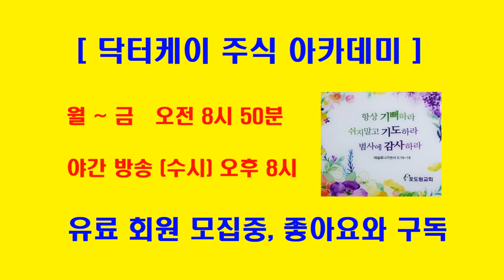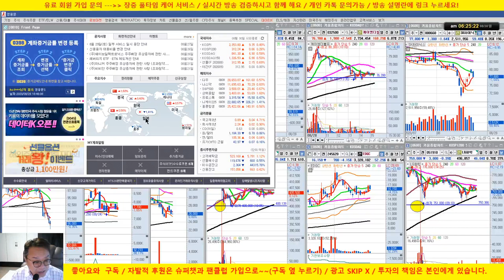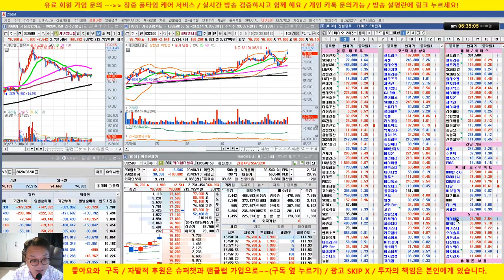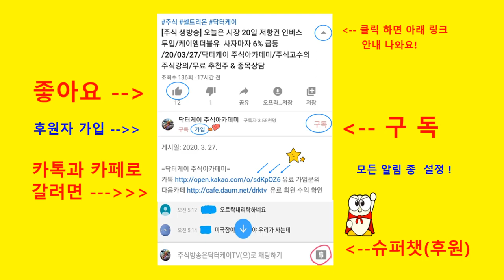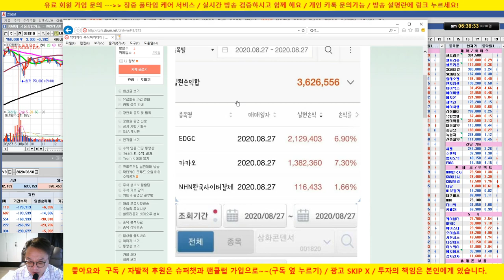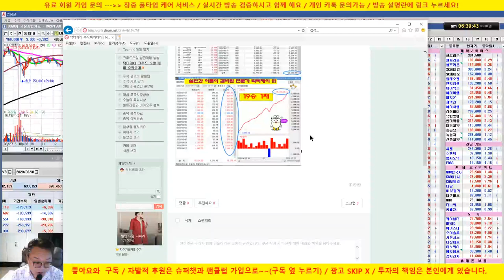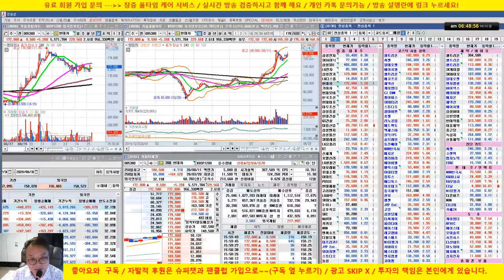사회적 거리두기 격상에 따른 주식시장 대응 전략/카카오, 셀트리온, 삼성전자,SK하이닉스, LG화학, 엔씨소프트, 현대차, 인버스/20/08/30/닥터케이 주식아카데미/무료 추천주